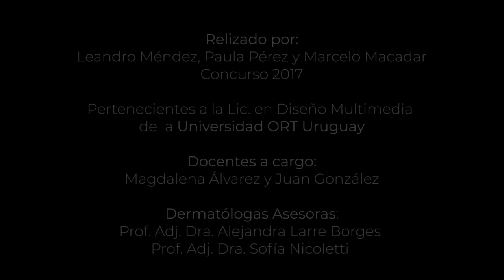Campaña multimedia para prevenir el cáncer (3)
Estudiantes aplican el diseño multimedia para promover la prevención del cáncer de piel.